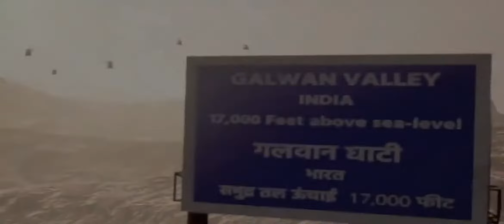Finally FAU-G (FEARLESS AND UNITED GUARDS) Game is Release on Playstore with PRE-REGISTER STARTED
FAU-G:- (FEARLESS AND UNITED GUARDS)
HELLO FRIENDS DO NOT SEARCH FAU-G .
JUST SEARCH GAME NAME IS (FEARLESS AND UNITED GUARDS)

THANKS FOR SUPPORT ME FRIENDS

please don't miss this video
MY DEVICE :- ONE PLUS 7T
                         8GB/ 256GB
PUBGName:- 會HRTS・YT會
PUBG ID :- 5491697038